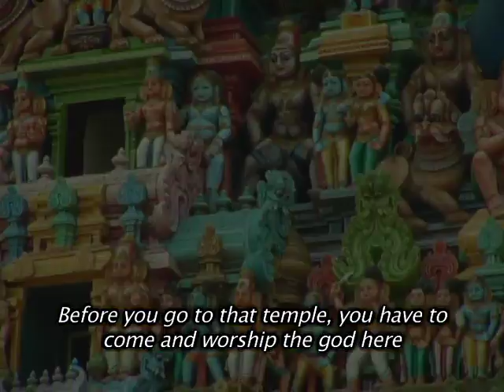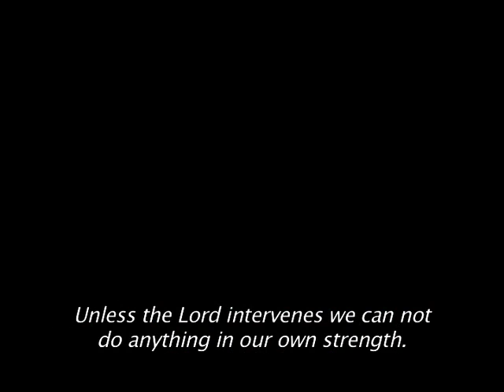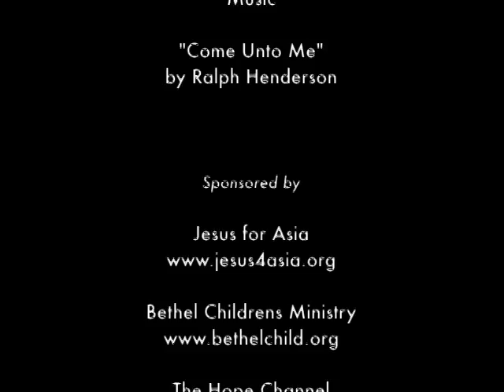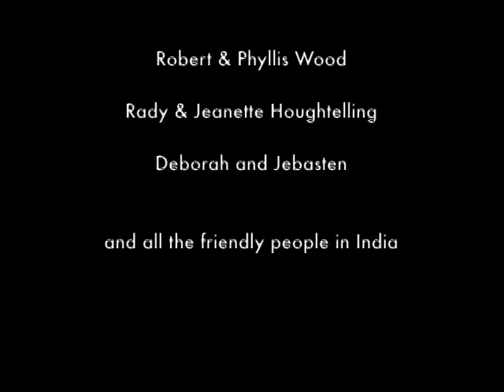IFF Episode 2 "Keys to a Culture"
There are some amazing similarities between this religion and the old testament sanctuary.